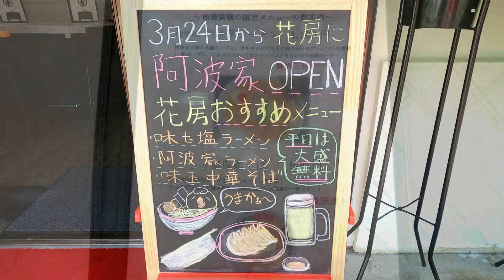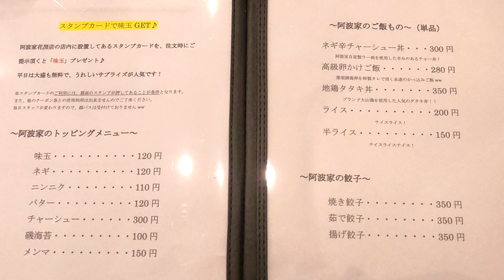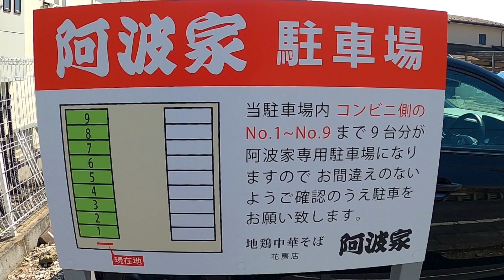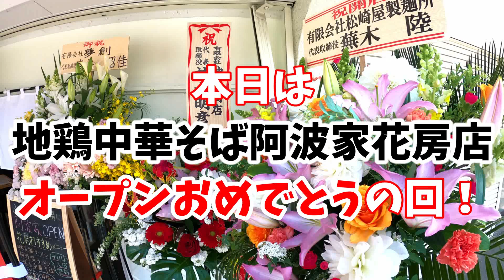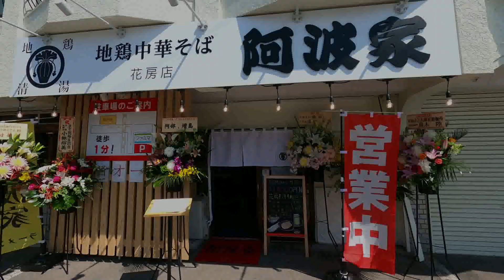本日2022年3月24日オープン！看板メニューの阿波家ラーメン！お昼前に完売！数量限定 濃厚鶏そばを実食！気になる駐車場の場所もナビゲートします！地鶏中華そば阿波家花房店【宇都宮市花房】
不動前通り(旧日光街道)沿い「焼きそばキング」の跡地にあります。
近くには「樋口精肉店」や「平田産業㈱ 本社」、
「ファミリーマート 宇都宮日の出一丁目店」などがあります。
いただいた阿波家ラーメンに濃厚鶏そば、焼き餃子すべて美味しかったです！
鶏の濃厚な旨味と魚介の出汁がギュッと詰まった最高のラーメン！
スタッフのみなさんもとても一生懸命働いていたので
緊張感のあるオープン時期はあたたかく見守ってあげましょう！

地頭鶏阿波家ラーメン 1100円
数量限定濃厚鶏そば 900円
焼き餃子 350円

🔹地鶏中華そば阿波家花房店
〒320-0827 栃木県宇都宮市花房3-3-36
電話番号
営業時間
11:00～14:00
18:00～21:00
定休日
木曜日

お店の行った感想とか、新店舗の情報とか、
どんなことでもコメントいただけると嬉しいです(*´▽｀*)